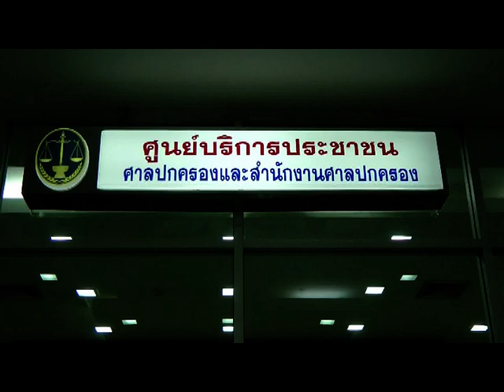พรบ น้ำ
นายอุเทน ชาติภิญโญ อดีตประธานคณะกรรมการการผันนำลงทะเล(ศปภ)เดินทางมาที่ศาลปกครองเพื่อทวงถามความคืบหน้าและขอสรุปข้อคิดเห็นและคำถามต่อ กบอ.และผู้ที่มีส่วนเกี่ยวข้องทั้งทางตรงและทางอ้อมในโครงการ พรก.น้ำ3.5แสนล้าน
Photographer  กุลพันธ์ ศิริพิมพ์อัมพร (Kunlaphun Sirimamporn)